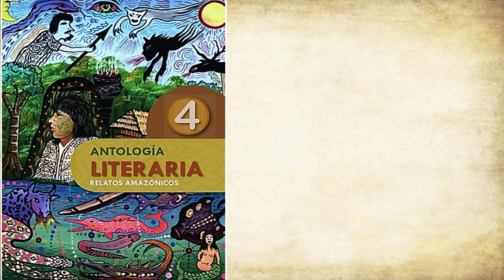HABLA LA AYAHUASCA de Gadomar Reátegui Ramírez | Relatos amazónicos - Antología literaria 4º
Lectura:
HABLA LA AYAHUASCA